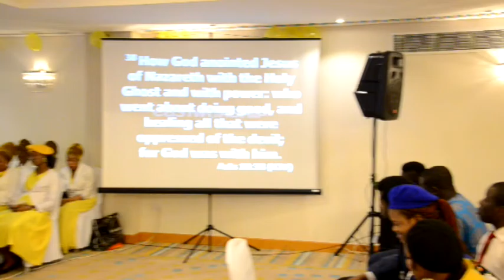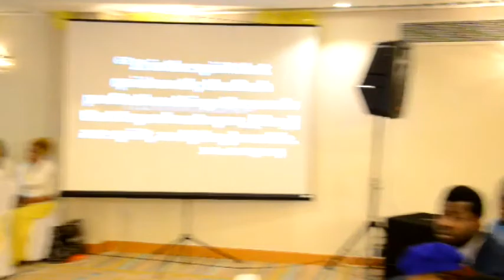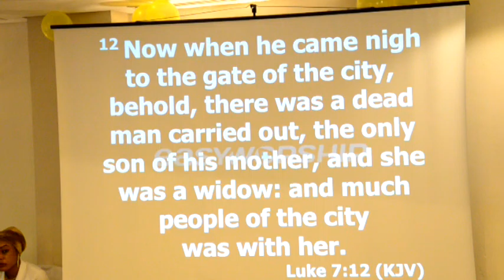Pastor Charles Adegoke -TRINITY PALACE AJMAN - RCCG 24 - FEB-2017